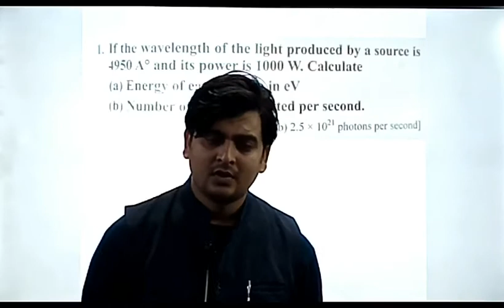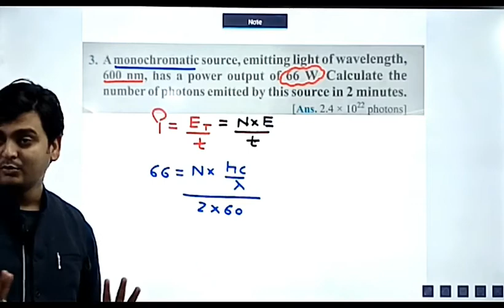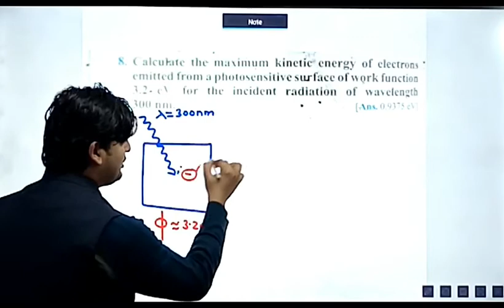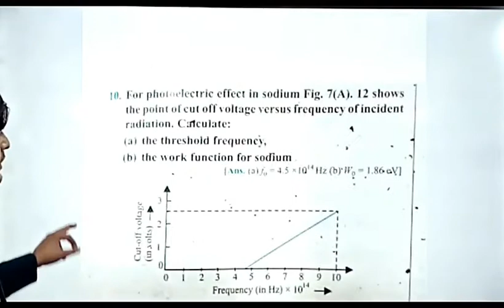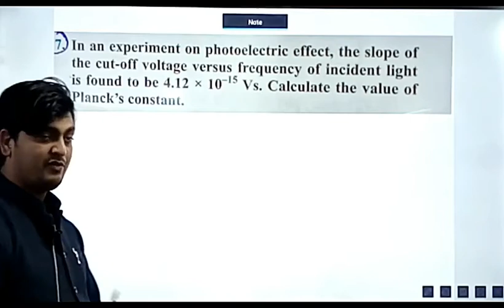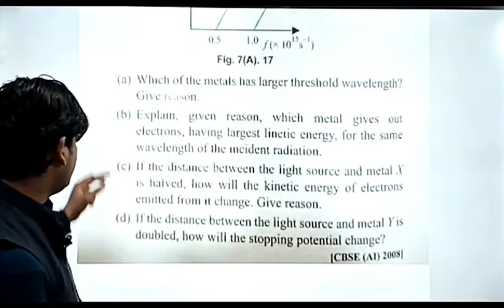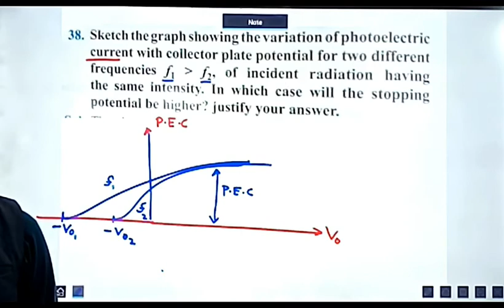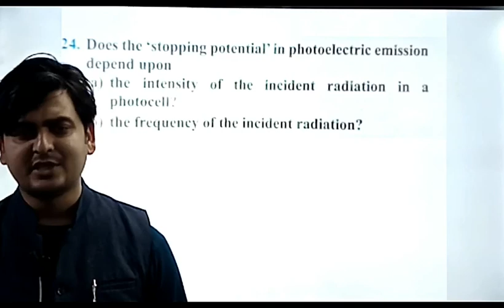LECTURE - 1, CLASS 12TH PHYSICS (REVISION)